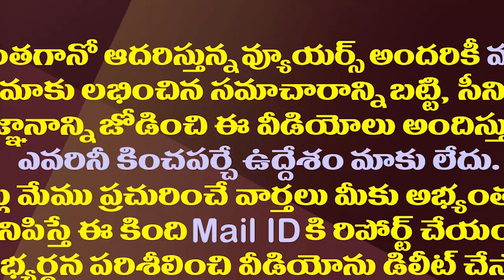కొడాలి నాని తోట త్రిమూర్తులకు మంత్రి పదవులు.!| Kodali Nani And Thota Trimurthulu In YS Jagan Cabinet